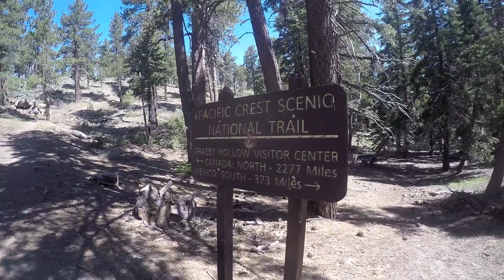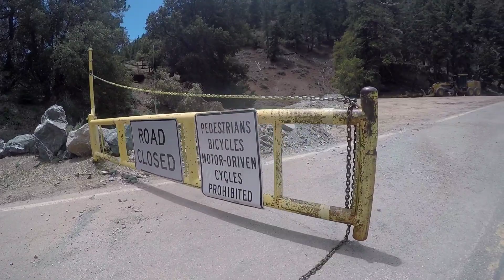PCT 2023: Day 67. Balloon and a Road Walk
PCT mile 369.3 to 386.1
Today's miles: 16.8
Total PCT miles hiked so far: 595.0
Mount Baden-Powell alternate route
Islip Saddle